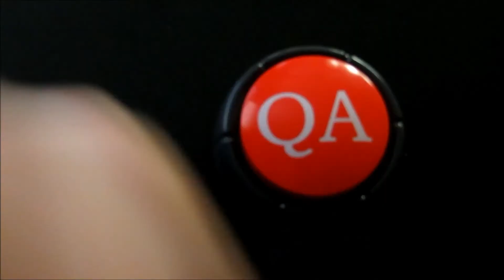Bug Buttons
The best weapons in the software wars!